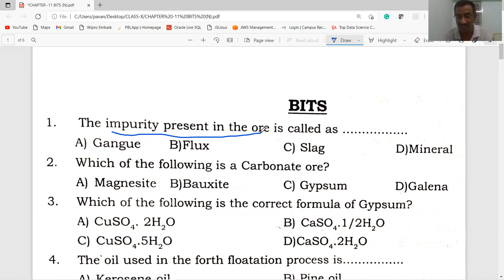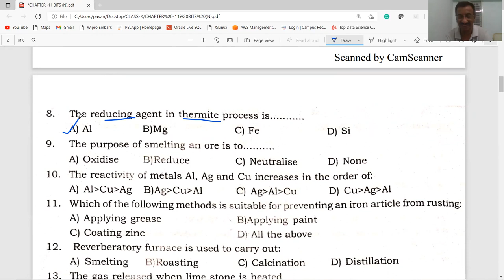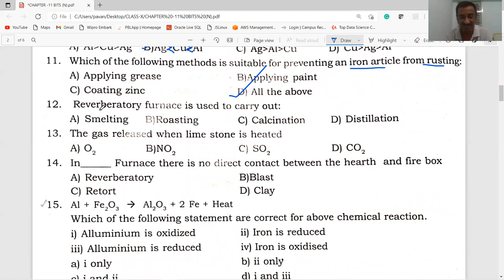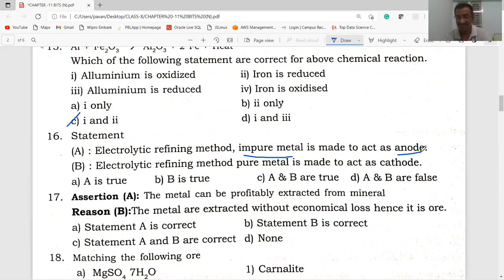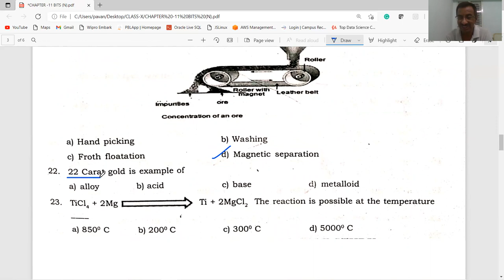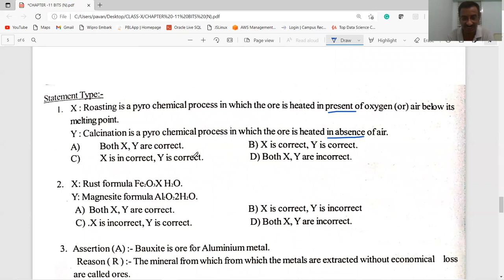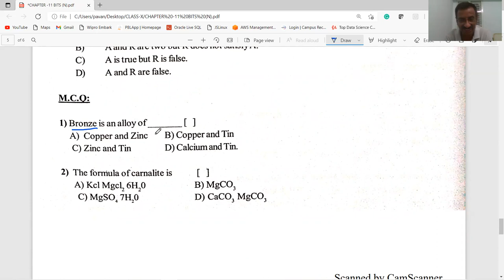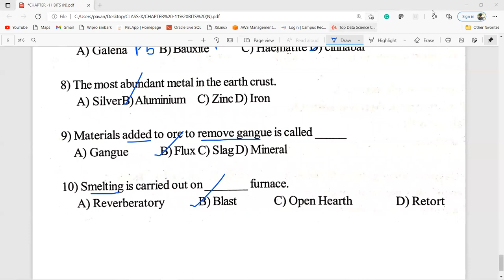PRINCIPLES OF METALLURGY - BITS @ CLASS-10 /AP &TS / RGUKT- IIIT /TET / DSC/CBSE/NCERT/POLYCET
THIS VIDEO COVERS BITS IN  PRINCIPLES OF METALLURGY   USEFUL FOR  SSC / RGUKT/IIIT/ TET/DSC/POLYCET/ APRJC  etc.